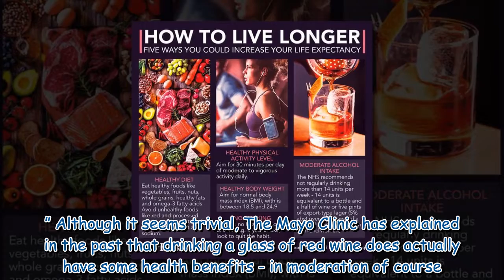Angela Lansbury health: 'Perhaps that keeps me going' - star, 96, reveals secrets to youth